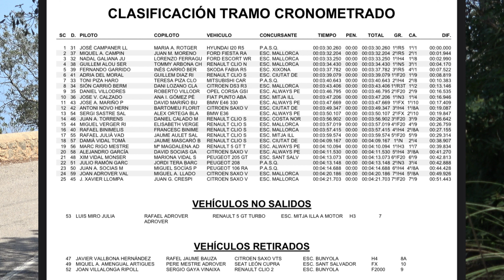PUJADA SANT SALVADOR 2024 l mallorcaracing._ l